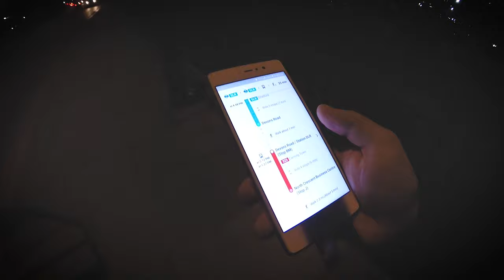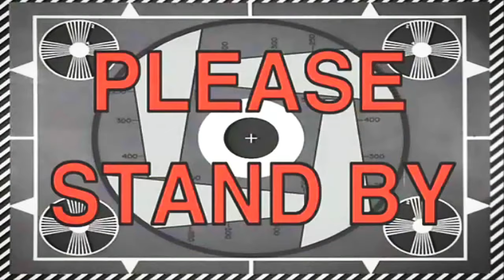he broke soft box...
WEEK - 01 vlog! Feeling great and looking forward to new week!!! ;)

I am filmmaker based in London. Most of my weekly videos will be based on what I do and love most... FILMING!!! :)

GEAR I USE TO FILM MY VLOGS:
-GoPro 3+ Black Magic